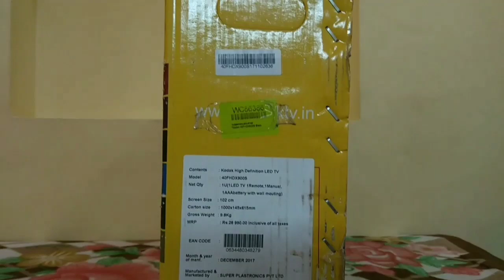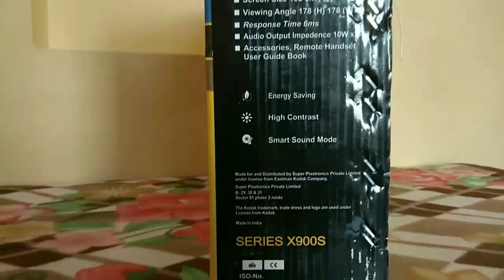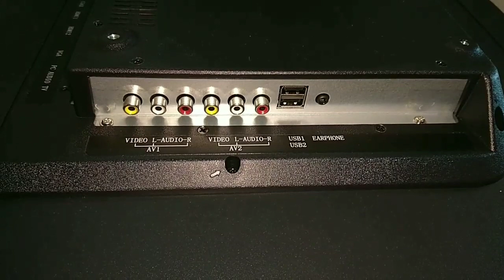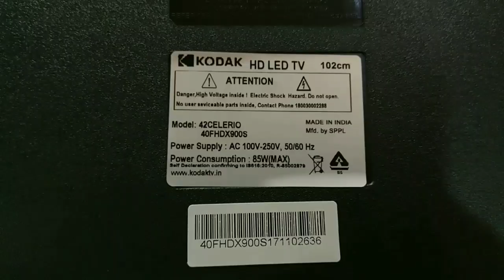Unboxing Kodak HD LED TV | Does it worth or not?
40FHDX900S Kdak HD LED TV.